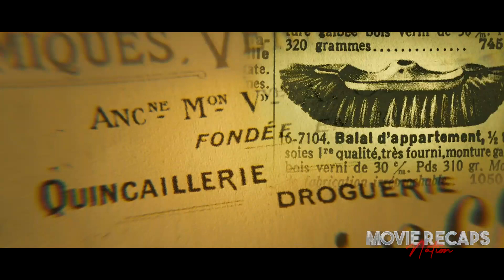How It Feels To Be Separated From A Loved One And How One Can Learn To Get through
Our story begins in France during the height of World War I. The main characters, Mathilde Donnay, a young French woman, and her fiancé Manech Langonnet, are separated when Manech is sent to the war. A mysterious letter reaches Mathilde, informing her that Manech and four other soldiers have been court-martialed for self-mutilation in an attempt to escape the trenches, and are allegedly pushed out into the perilous "no man's land".

Instead of accepting this, Mathilde holds on to her conviction that Manech is still alive. Her relentless love for him and unyielding belief fuel her determination to find him, propelling her on a painful and enlightening journey. The quest brings Mathilde face-to-face with the harsh realities of war as she uncovers the stories of the four other condemned soldiers.

As Mathilde continues her search, she enlists the help of a private detective, Germain Pire. He aids her in unraveling the intricate web of stories surrounding the fate of the condemned men. They encounter various characters with their own tale, including a lady of the night seeking vengeance, a vindictive widow, and a corrupt army officer. These encounters reveal the depths of cruelty, courage, and hope during the war, adding complexity to Mathilde's journey.

Throughout the narrative, the film delves into flashbacks of Mathilde and Manech's innocent, passionate love. These serve as poignant reminders of what Mathilde stands to lose, increasing the emotional stakes of her search. These memories of a happier time provide contrast to the grim realities of the present and underscore the cruel nature of the war.

The plot climaxes as Mathilde uncovers the truth about what happened to Manech. However, whether he survived the war or not is something I'll leave for you to discover. "A Very Long Engagement" is a story of unfaltering love amidst the carnage of war, a heart-wrenching testament to the human spirit's resilience and the enduring power of hope. Do you have any other films you'd like us to recap? We'd love to hear from you.